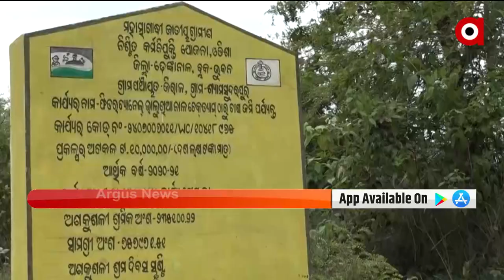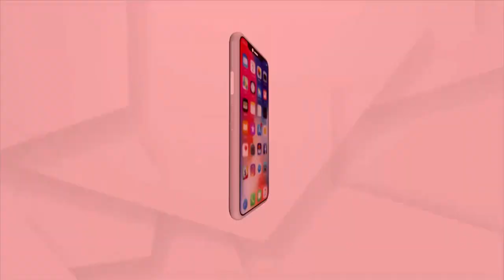ସୂଚନା ଅଧିକାର ଆଇନରେ ସୂଚନା ମାଗିଲେ ମାଡ଼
ଦୁର୍ନୀତି ଧରାପଡିଯିବା ଭୟରେ ମନ୍ତ୍ରୀଙ୍କ ଲୋକ ସୂଚନା ଅଧିକାର କର୍ମୀଙ୍କୁ ମାଡ଼ ମାରିଥିବା ଅଭିଯୋଗ ହୋଇଛି । ଥାନାରେ ଅଭିଯୋଗ ପରେ ମଧ୍ୟ ଶୁଣୁନାହି ପୋଲିସ । ଭୟରେ ଗାଁ ଛାଡିବାକୁ ବାଧ୍ୟ ହେଲେଣି ସୂଚନା ଅଧିକାର କର୍ମୀଙ୍କ ପରିବାର । ଢେଙ୍କାନାଳ କାମାକ୍ଷାନଗରରୁ ଆସିଛି ଏହିଭଳି ସାଙ୍ଘାତିକ ଅଭିଯୋଗ